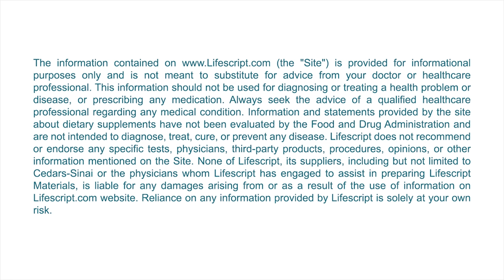Ask the Doctor: How an NBA Star Handles Crohn's Disease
In this exclusive interview, Larry Nance Jr. of the Los Angeles Lakers talks about his Crohn's disease as he receives the treatment that lets him thrive as a pro athlete despite his chronic condition.